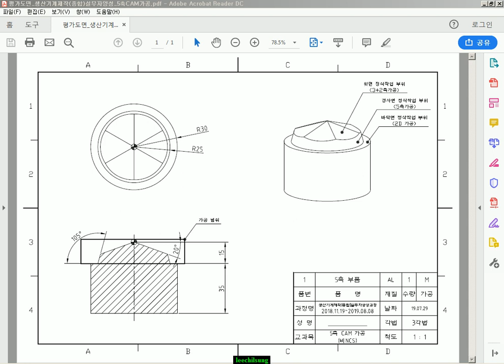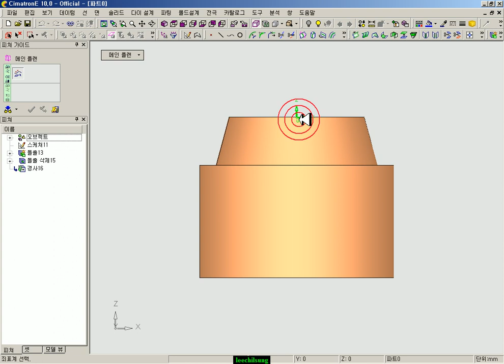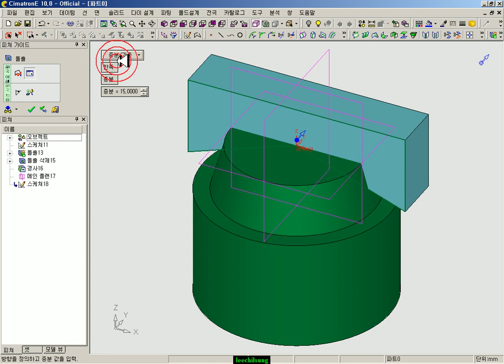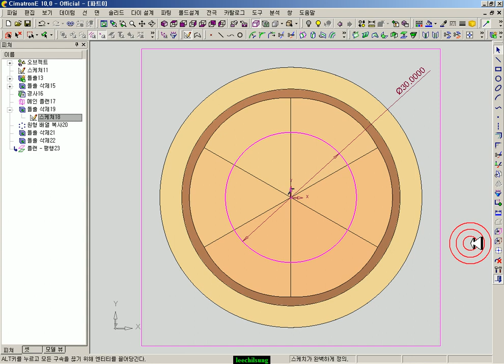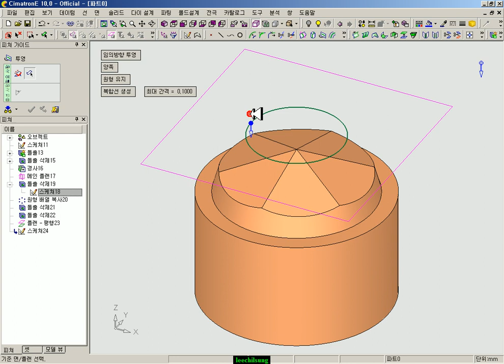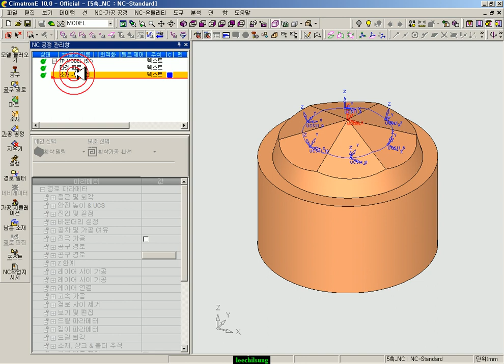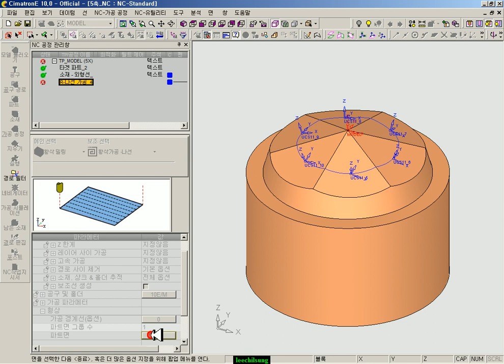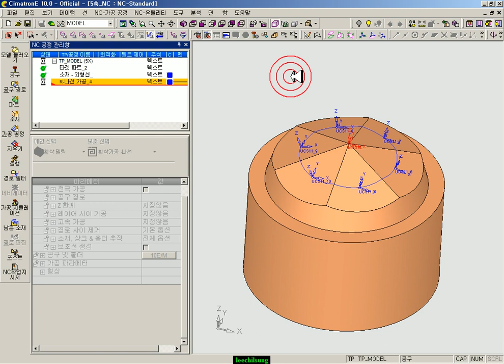cimatron 10사용한 5축 기본 가공 경로생성1